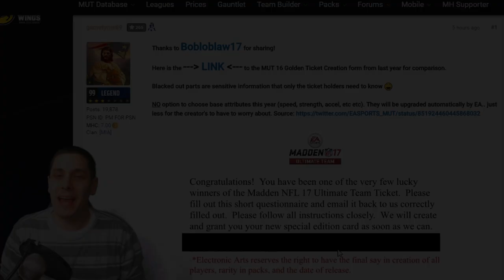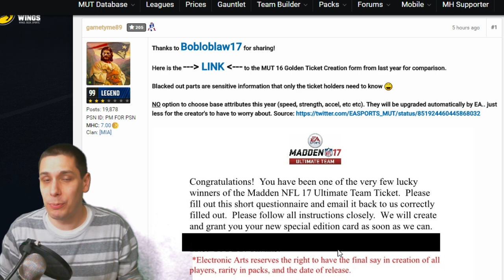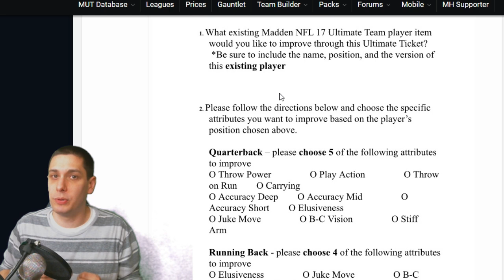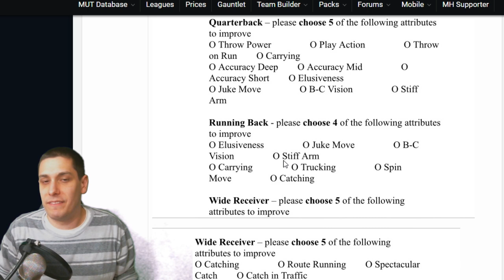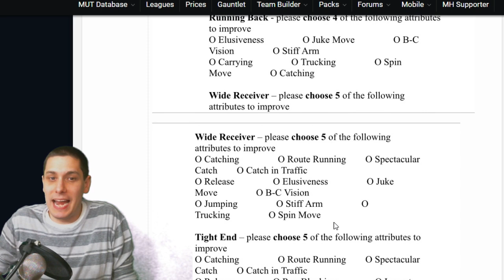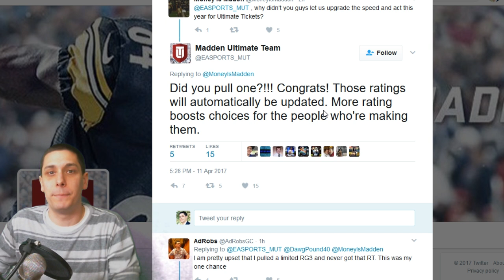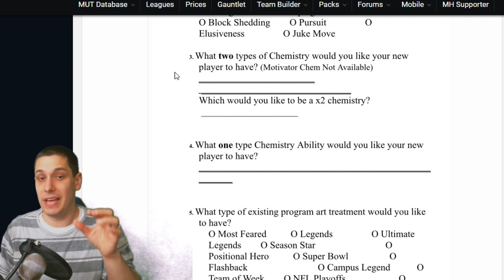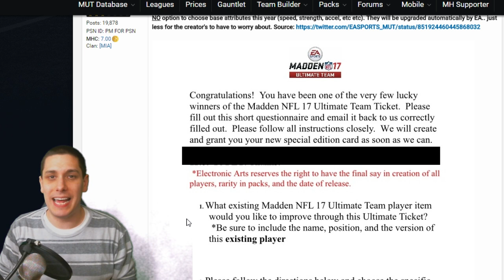MADDEN 17 ULTIMATE TICKET FORM LEAKED! Can't Upgrade SPEED on MUT 17 Golden Tickets? OR CAN YOU?